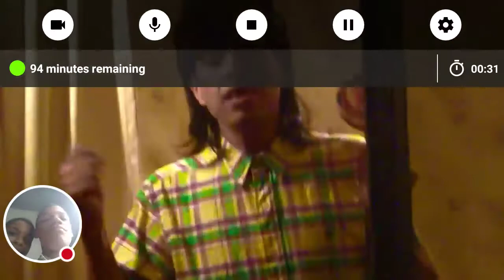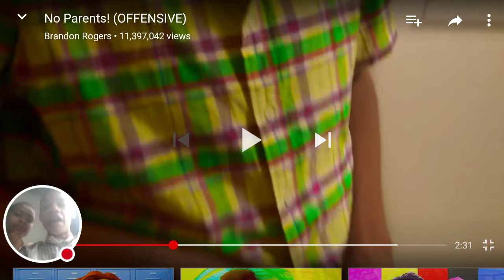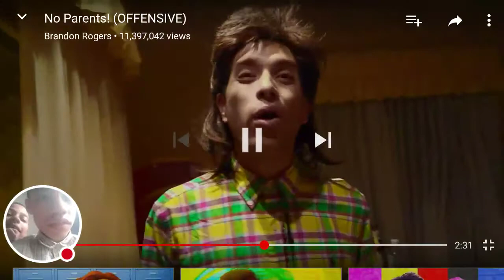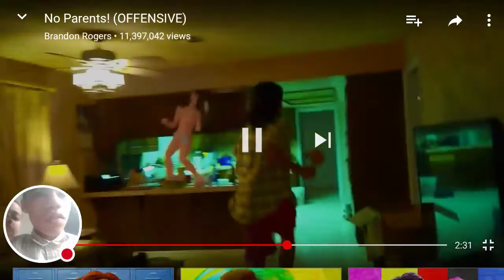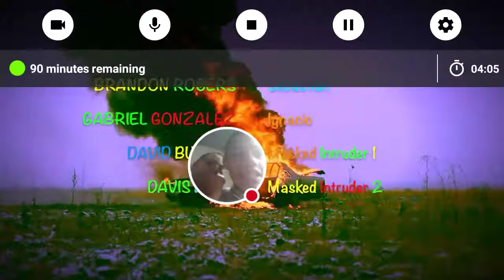My YouTube Stream